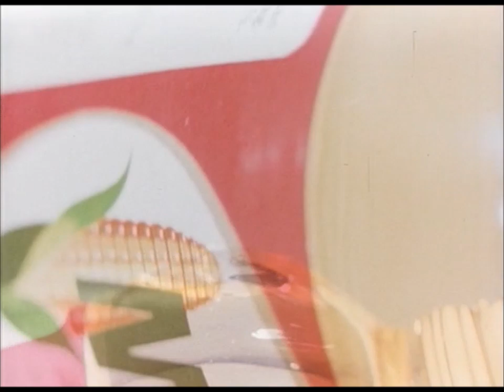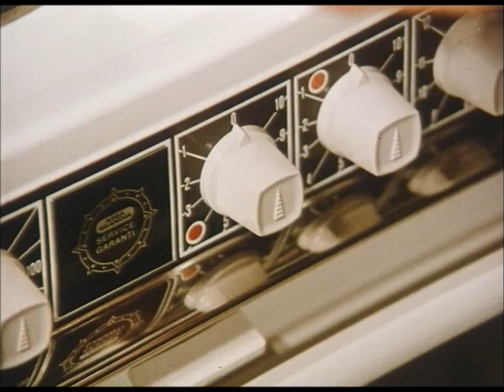Reklam för Mazola majsolja 1972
En reklamfilm för Mazola majsolja från 1972.